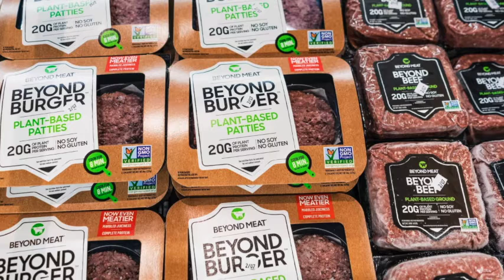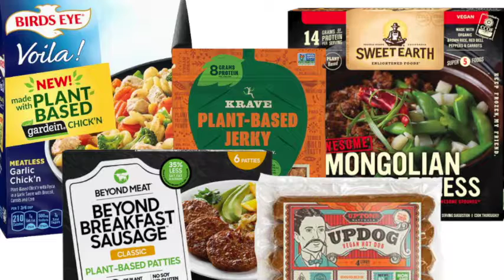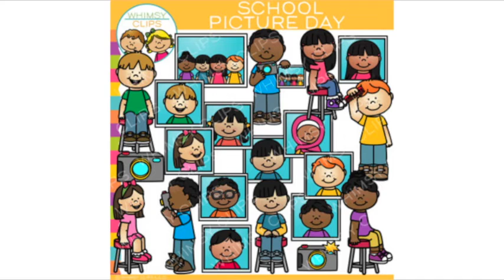FTV 10 20 21